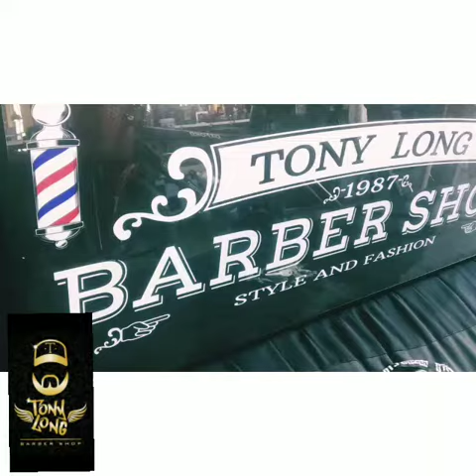BARBER SHOP TONY LONG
Limpieza facial profunda con vaporizador ozono